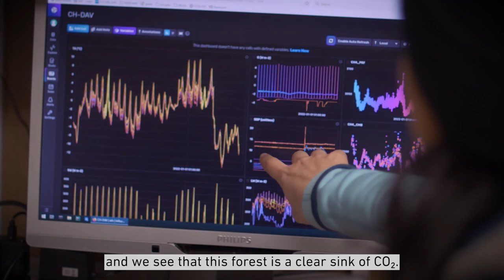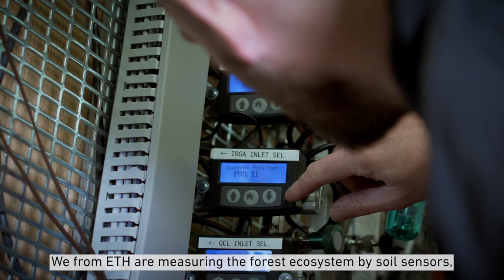25 years of CO2 flux measurements in Davos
Since 1997, scientists are observing the gas exchange of the forest with the atmosphere. Based in Davos, the 35-metre measuring tower stands in the middle of the forest. ICOS is a European integrated carbon observation network and provides harmonized greenhouse gas measurements throughout Europe.

Measurements at the Davos station are jointly organized by ETH Zurich, WSL and Empa / NABEL. The infrastructure is provided by the Federal Office of Environment (FOEN). Research has been funded by the ETH Domain, the SNF, the SERI and the EU.

A short film by Artan Hajrullahu and Sophie Graf (ETH Zurich), with footage taken in summer by Matthias Paintner.